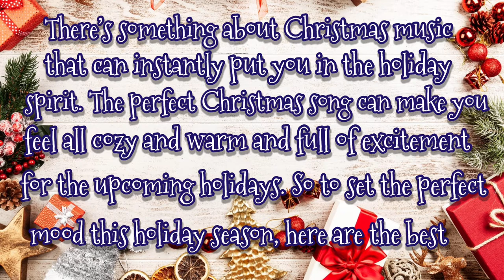THE BEST | CHRISTMAS ALBUMS!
THE 25 BEST | CHRISTMAS ALBUMS THAT ARE GUARANTEED TO SPREAD CHEERS!

GWEN STEFANI
You Make It Feel Like Christmas Album

MICHAEL BUBLÉ
Christmas

MARIAH CAREY Deluxe Anniversary Edition
Merry Christmas

JESSIE J
This Christmas Day

JOHN LEGEND

LEA MICHELE
Christmas in the City

JOSH GROBAN
Noël

CELINE
These are special times

SINATRA
Ultimate Christmas

BARBRA STREISAND
A Christmas Album

ELLA FITZGERALD
Wishes You a Swinging Christmas

THE NAT KING COLE
Christmas Album

IDINA MENZEL
Christmas: A Season of Love

JAMES TAYLOR
At Christmas

TONY BENNETT
The Classic Christmas Album

STEVIE WONDER 20th Century Masters
The Christmas Collection

PENTATONIX
Christmas Deluxe

The Best Of THE TEMPTATIONS
Christmas

Christmas Eve And Other Stories

KENNY & DOLLY
Once Upon a Christmas

A Family Christmas

These Albums you can find on Amazon if you’re interested. I collected these albums over the years and I found them to really lift your spirit for the most wonderful time of the year. With everything that is going on I felt entitled to put a warm smile on someone who may need it.